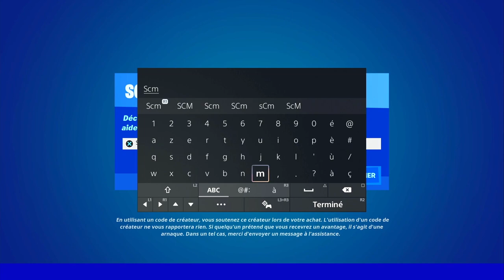INFLIGER DES DÉGÂTS A DES ADVERSAIRES EN LES PERCUTANT AVEC UN VÉHICULE FORTNITE, ASTUCE DÉFI QUÊTE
▬▬▬▬▬▬▬ • BIENVENUE 😍 • ▬▬▬▬▬▬▬

▬▬▬▬▬▬▬ • PARTENAIRES 💪 • ▬▬▬▬▬▬▬

👉StealthGamer:
"SOISCOOLMEC"
"STRIKESOISCOOL"

TikTok "SoisCoolMecYTB"
👻Snapchat "soiscoolmec"

.▬▬▬▬▬▬▬ • TOP DON 💰 • ▬▬▬▬▬▬▬

▬▬▬▬▬▬▬ • MUSIQUE OUTRO 🎵 • ▬▬▬▬▬▬▬